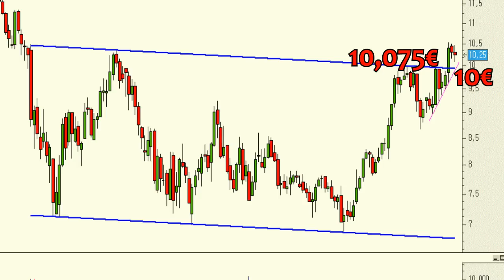Análisis técnico de Acerinox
Técnicamente no hay nada que objetarle a la acerera pese a las correcciones de ayer. De hecho hemos comentado en algún que otro análisis que lo normal, lo previsible, era volver a la zona de soporte de los 10 euros. Da la sensación de que las correcciones de ayer forman parte del típico movimiento en throw back a los nuevos niveles de soporte que anteriormente funcionaron como resistencia.